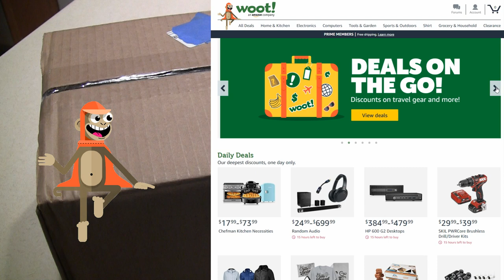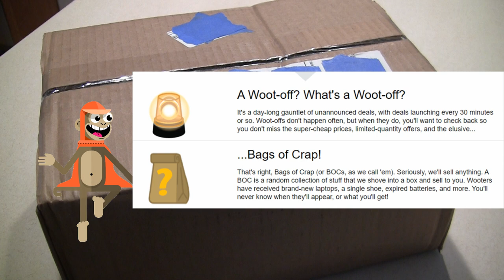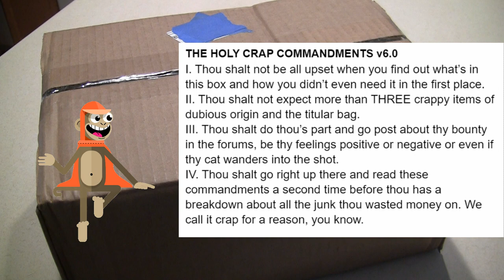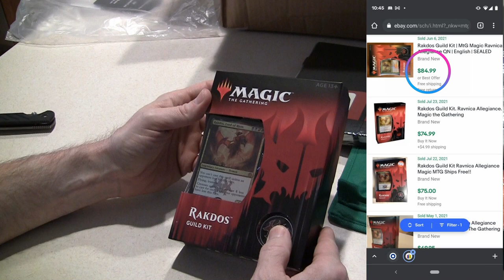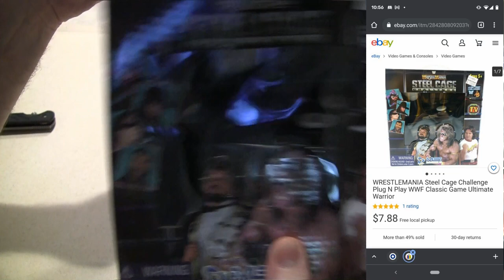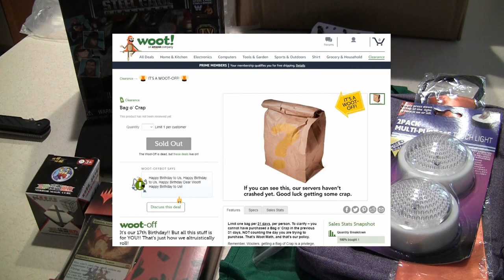Unboxing a Woot! Bag o' Crap - Bribing our Constable edition (Woot name for this BOC)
I was able to buy my first ever Woot! Bag o' Crap. Let's see what's in it! I forgot to mention it in the video, but each run of Bags o' Crap seem to get a new randomized name. That is what the "Bribing our Constable" is about, it is the name of this BOC.

Note. this is not sponsored or anything, I just thought I would share.